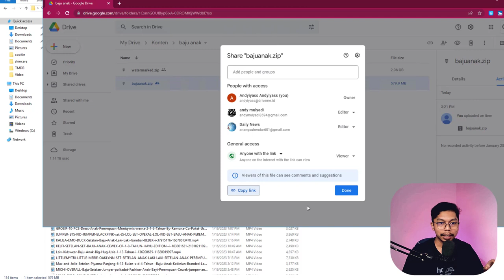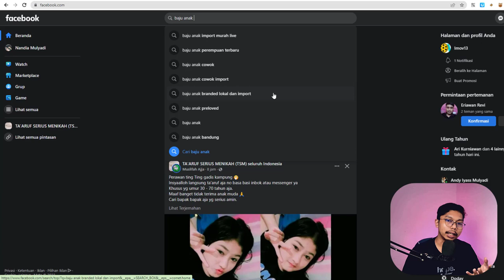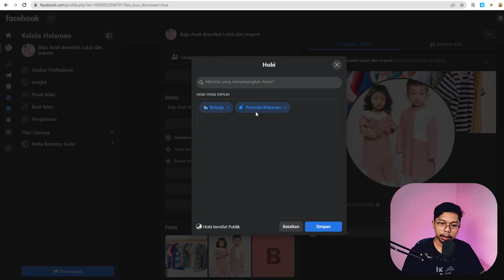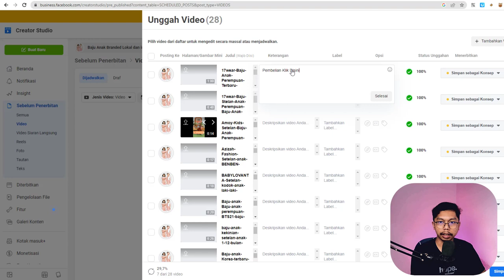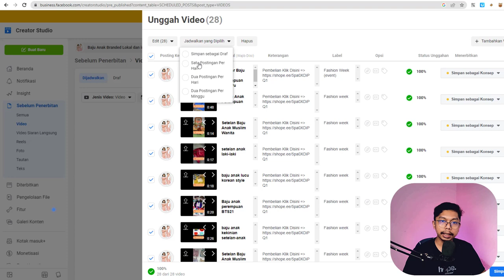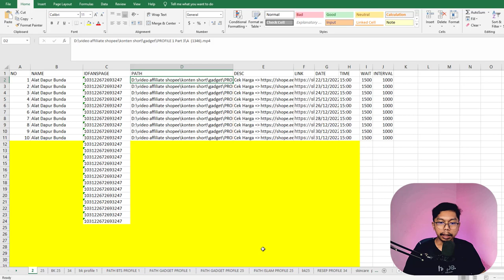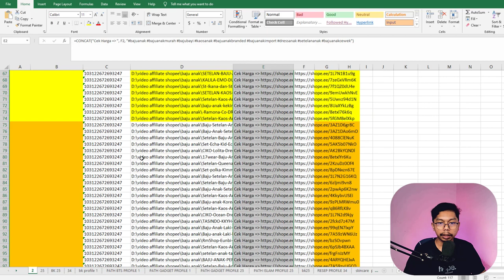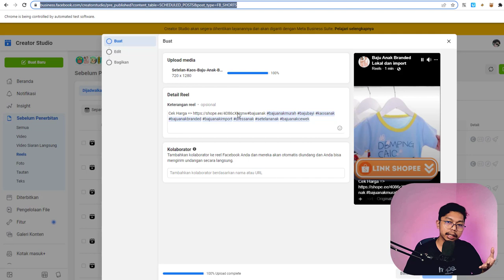Cara membangun Fanspage untuk kolam traffic promosi shopee affiliate GAK PERLU CAPEK KALO GINI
Cara membangun fanspage facebook untuk kolam traffic share link shopee affiliate program. Dengan cara video di atas anda tidak perlu lagi capek kerja setiap hari untuk mengupload konten di fanspage facebook dengan bantuan kedua tools ini.